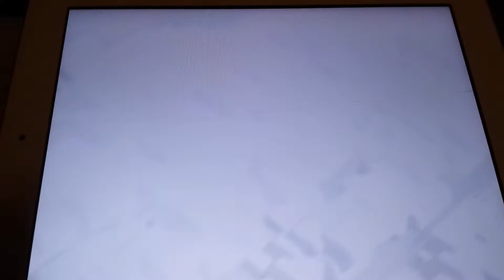Clash of clans high level bases and why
Hey guys I reveiw the too players and how they become themselves